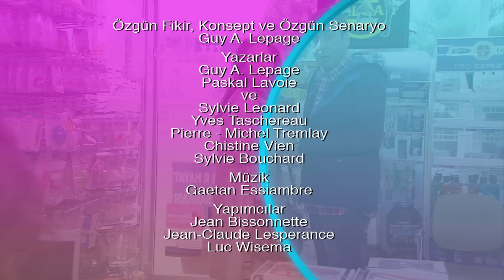1 Erkek 1 Kadın || 23. Bölüm Star